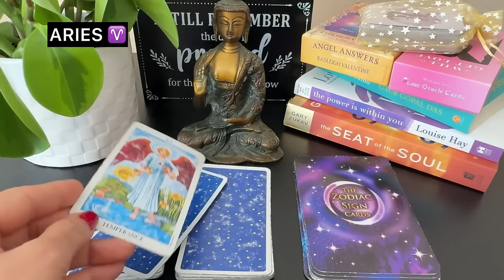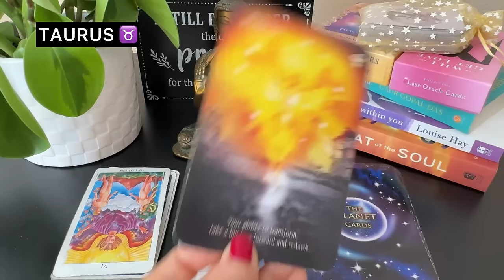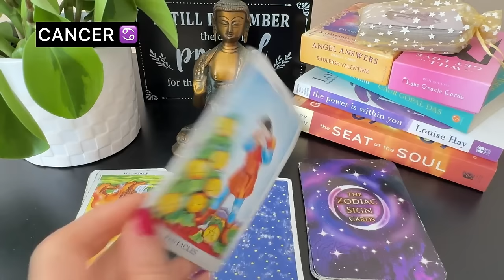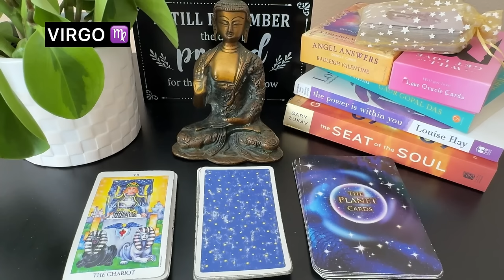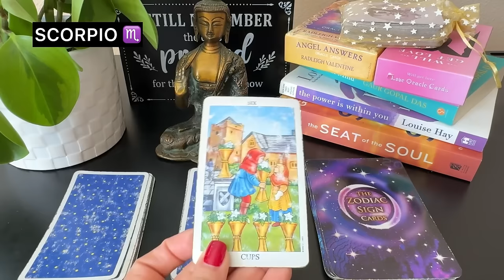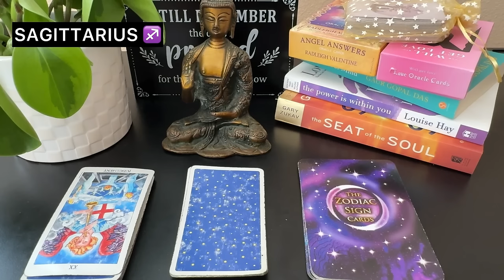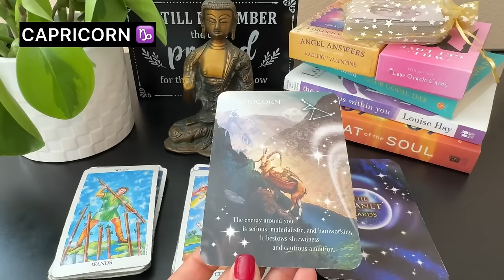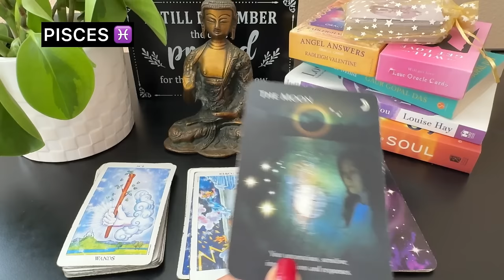🔮Saptahik Rashifal | 18-24 Nov 2024 | All Zodiac Signs | साप्ताहिक राशिफल